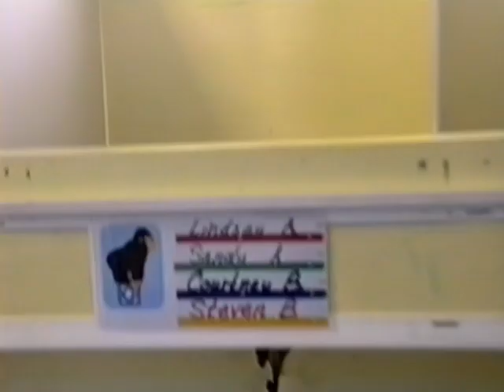Countryside Granny Deb Sandy Hamster Oct 91 AI P&S restore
Visiting Sandy at COuntryside . Deb Lisa and granny were there